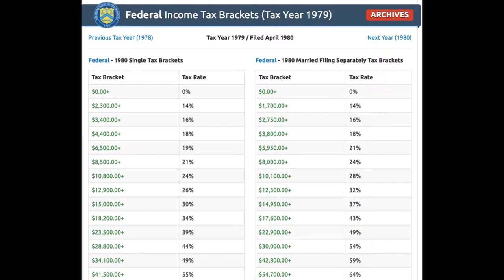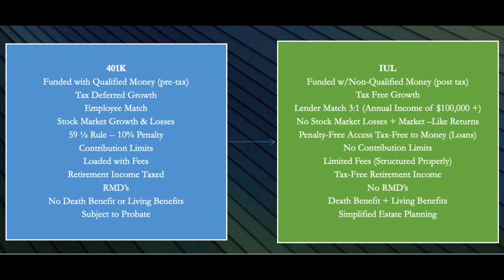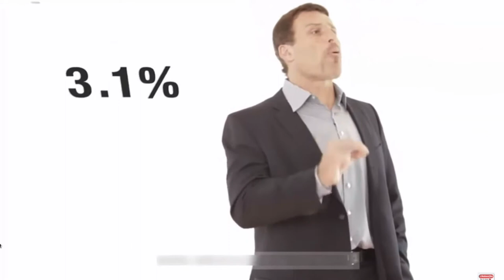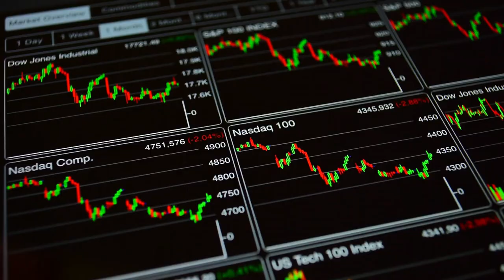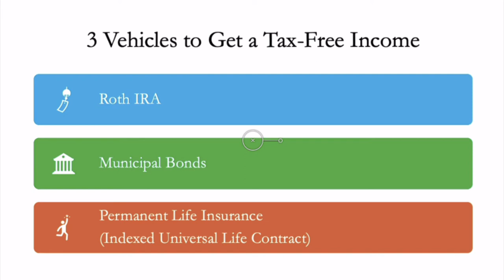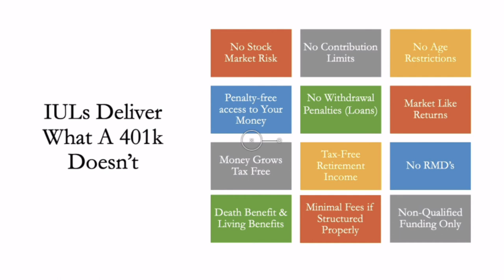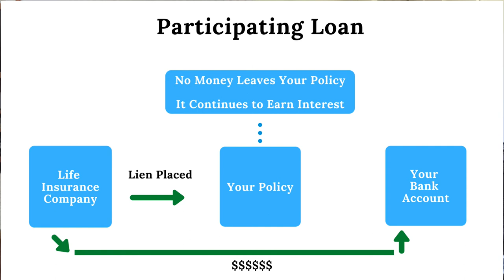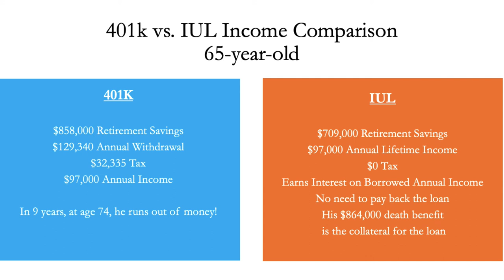401k vs IUL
As Americans, we are very familiar with the 401k, and you probably even have one, but chances are you have never heard of Indexed Universal Life Insurance or (IUL) for short, and even if you have, it’s probably a mystery to you and you probably don’t know that it is a retirement savings vehicle.
One trend we have seen is using an IUL contract as an alternative to the 401k.

Learn how to grow your money safely, protect yourself against the ravages of unknown future tax liabilities, reduce or eliminate the amount of interest you pay to banks and credit card companies, avoid the enormous fees you are currently paying on your investments that are eating up your earnings, protect yourself from healthcare emergencies that can ruin you financially and a way you can have a guaranteed income in retirement.  And, I’ll show you how these strategies will beat the pants off your 401k.

You will learn how to get…. Income in retirement you can never outlive, Tax-free growth on your retirement savings, Tax-free income during retirement, Protection from stock market downturns, market-like returns and easy penalty-free access to your retirement savings.  I will also introduce you to an amazing retirement plan where a lender will match your 5 annual contributions 3:1, so, just like your employer will match your 401k investment, a bank will match your investment times 3!